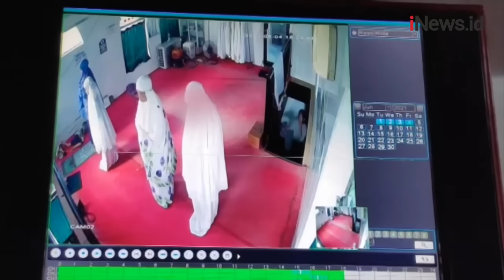Pelecehan Jemaah Wanita di Musala Jatinegara Terekam CCTV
Android: inews.id/android
iPhone: inews.id/ios